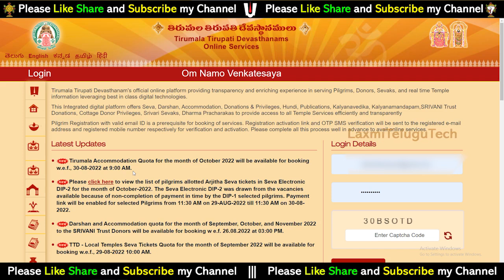TTD big breaking news || తిరుమల అక్టోబర్ వసతి విడుదల || Tirumala October Accommodation Released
16). What is Thirumala Srivari Seva (How many types of services) Full details of what to do to participate in the service

32). Advance booking Tirumala Darshan Ticket any month:-